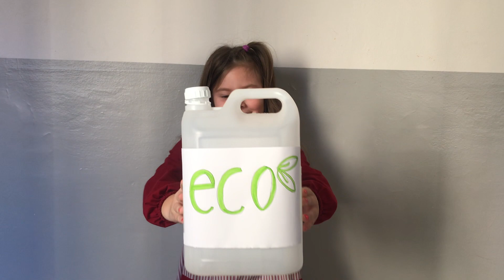Posem fil a l'agulla